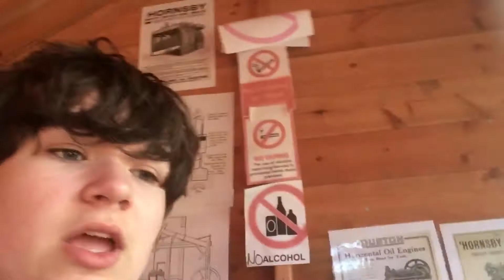Running all 3 of my Wilesco engines together!